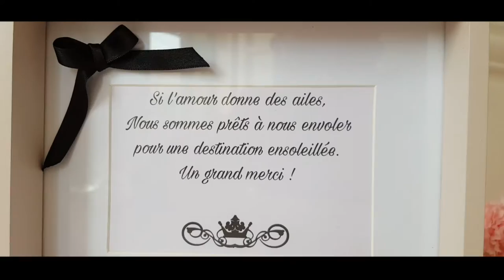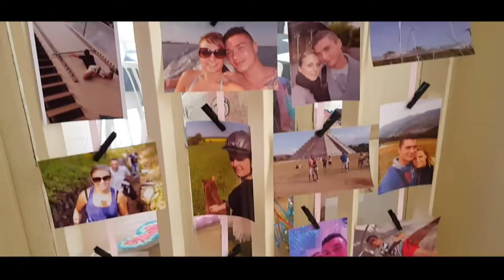FCCV - Mariage Château de Saulxures les Nancy - DJ Paris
Bestof de notre prestation DJ Paris, Sonorisation, Ambiance lumineuse et Animation lors de la réception de ce majestueux Mariage au Château de Saulxures Les Nancy